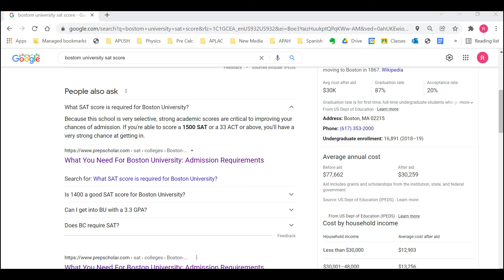SAT Workbook Commercial - Biswas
a really good book to study the sat